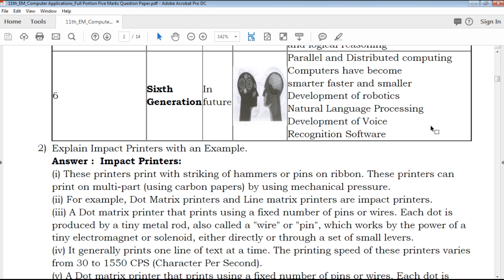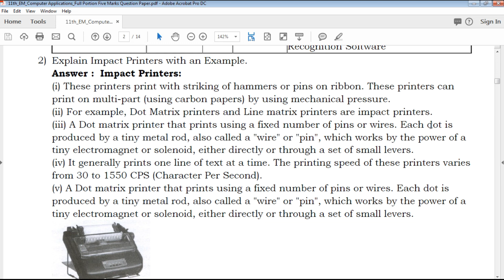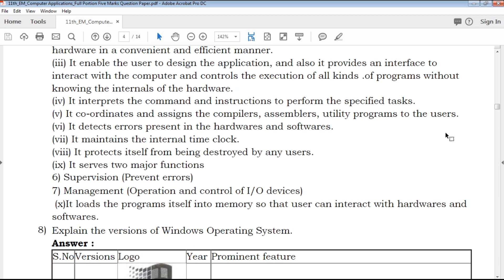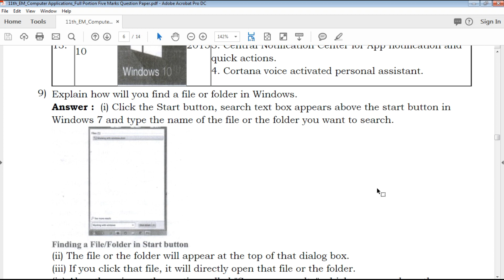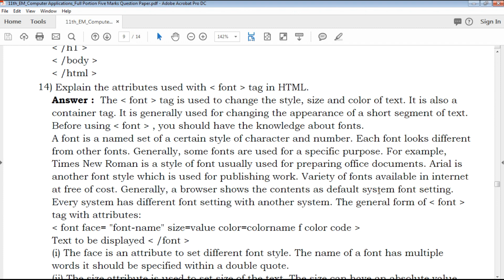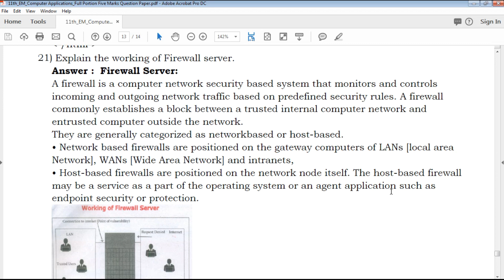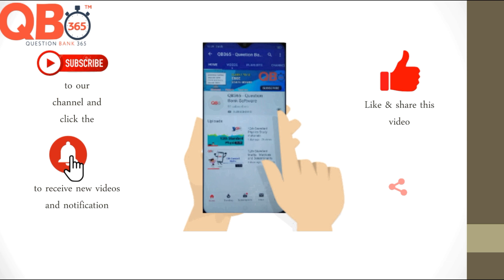TN | 11th Standard Computer Applications Five Mark Important Questions With Answer Key -Full Portion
11th Computer Applications One Mark Online Test l

TN 11th Standard Computer Applications Five Marks Important Questions
TN 11th Standard Computer Applications Five Marks Important Questions With Answer Key
11th Computer Applications Five Marks Important Questions With Answer Key
Tamil Nadu state board 11th Standard Computer Applications Five Marks Important Questions study materials
Tamil Nadu state board 11th Standard Computer Applications Five Marks Important Questions study materials With Answer Key
11th Computer Applications Five Marks Important Questions With Answer Key
11th Computer Applications Five Marks Important Questions book back questions and creative questions
Model Question Paper for 11th Computer Applications English medium
11th Computer Applications Five Marks Important Questions With Answer Key

11th Class Computer Applications Study materials
Class 11 Computer Applications
11th Computer Applications Study Materials